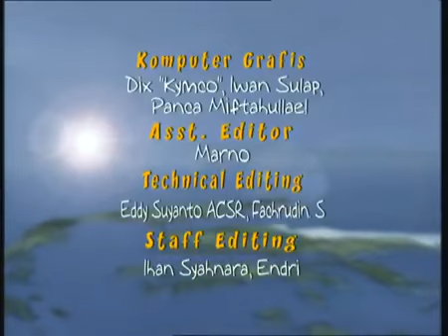Legenda - Damar Wulan